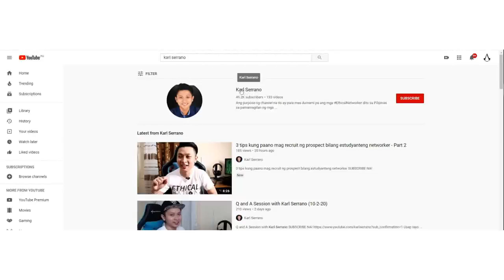Networking Q and A Session with Karl Serrano (11-27-20)